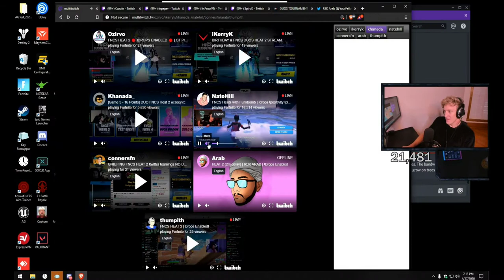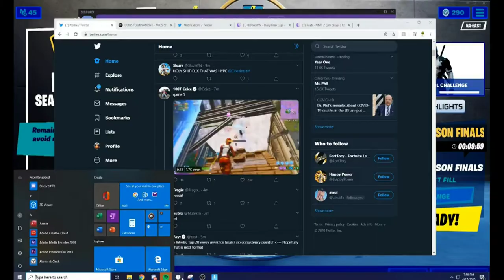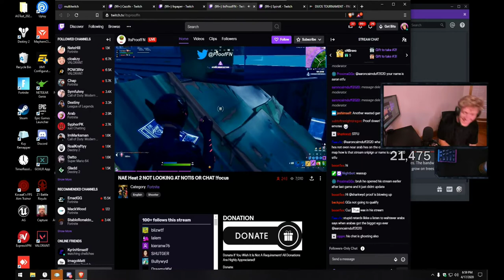Fortnite Daily Best and Fail Moments Ep 0022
0:00:00 - Chap admits to stream sniping
0:00:14 - WE RUN THE GROTTO
0:00:35 - chap is the best ever
0:01:05 - brasil doens't count
0:01:33 - heavy snipers so high skill
0:01:59 - FORTNITE ROBANDO
0:02:11 - yikes
0:02:42 - OOOOMG
0:03:30 - Mongraal level comms on EU
0:04:26 - L2
0:04:53 - W Han + Rubennnnn
0:05:23 - por suerte tenemos la ruedita
0:05:34 - why 50/50
0:06:00 - "Proof doesnt have 2 monitors, so he cant have Arabs stream up". *drags OBS to second monitor*
0:06:10 - ProofFN in Arabs chat
0:06:36 - chap Av
0:07:12 - @itsproofFN is cheating (in arabs chat)

1) Upload your video to youtube.
In that message send us the link to the video you want us to upload.